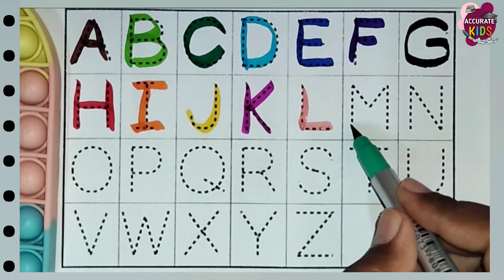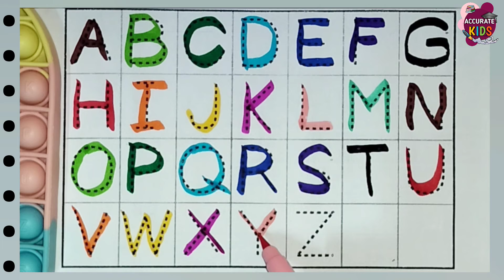A for Apple,B for Ball, Alphabet, छोटे बच्चों की पढ़ाई,kids class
Read and Write The Alphabet ❤️🥳

writing abc
learning abc

apple song
abcd
abcd song
a for Apple b for ball
abcd rhymes
a se anar
abc song
Hindi varnamala
anar
phonics song
capital
a for Apple song
hindi varnmala
k se kabuter kha se khargosh
anar aam
ka kha ha gha
आइई
हिंदी वर्णमाला
abcd abcd
anar aam imli
 कबूतर
abcd poem
hindi rhymes
कखग हिंदी
a anar
abcd song
ginti कखग
alphabet
asana
barakhadi
hindi alphabet learning
hindi letters
hindi swarmala
a आ
बालगीत
atoz
balgeet
k se kabuter
nursery rhymes